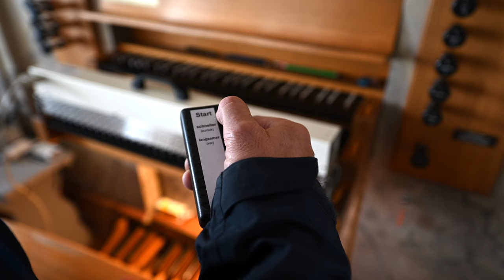Orgelautomat in Kirche in Holzschwang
Maschine ersetzt Mensch: In einer Kirche in Neu-Ulmer Stadtteil Holzschwang begleitet neuerdings "Organola" den Gottesdienst auf der Orgel. Der Roboter hat alle Lieder des Gesangbuchs im Repertoire. Der Pfarrer erstellt die Playlist und befiehlt der Maschine per Fernbedienung den Einsatz.